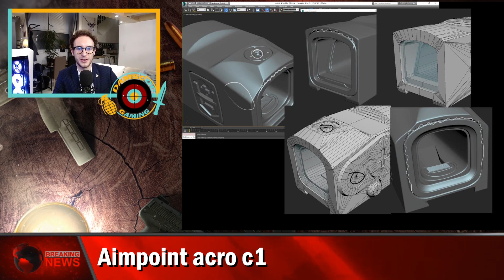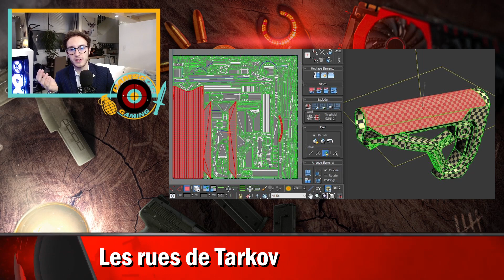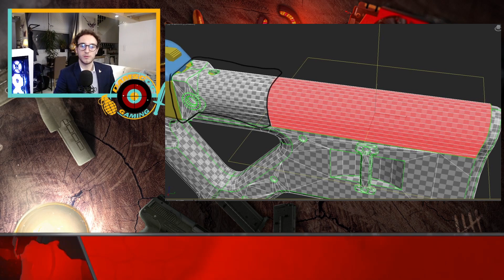12.9 + LATE SPAWNS + WIPE - DEVBLOG #11 - Tarkov News Fr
Hello mes cheeki breeki !

Crédits musicaux :
Track Name: "I Deserve You"